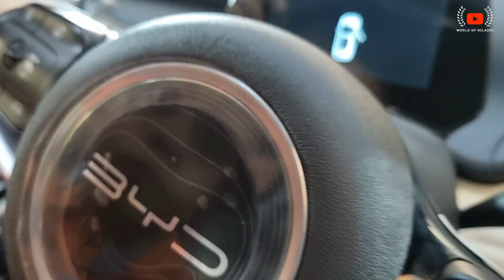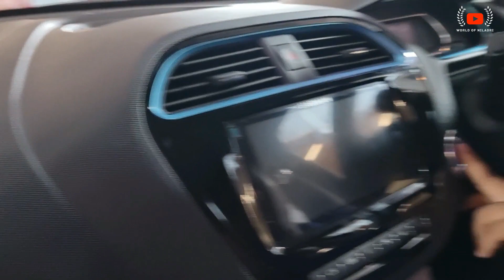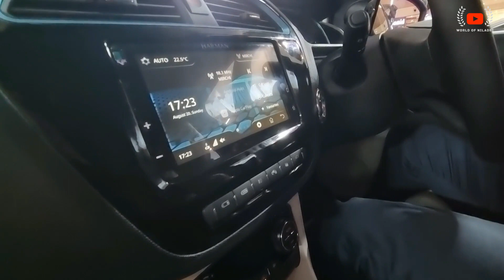EV AUTO Expo 2023 | Tata, Mahindra, MG, KIA, Hyundai, Toyota, BYD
Channel : World of Niladri
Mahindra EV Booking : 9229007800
Above Nos may change on upcoming days.

🔌🚗 Welcome to World of Niladri! Join Niladri and his son Aadrit as they take you on an electrifying journey through the Largest Electric Vehicle Auto Expo organized by HDFC Bank at the prestigious South City Mall Ground Floor. On the exhilarating day of August 20th, 2023, witness the future of transportation unfold before your eyes as renowned car manufacturers including Tata, Mahindra, MG, KIA, Hyundai, Toyota, and BYD showcase their cutting-edge EV models.

⚡🌎 Event Highlights:
Get ready to be amazed by the latest advancements in electric vehicle technology at the HDFC Bank Electric Vehicle Auto Expo. Niladri and Aadrit explore a plethora of electric vehicles that are shaping the future of mobility. From sleek and stylish designs to innovative features that redefine convenience and sustainability, this expo has it all. Join them as they navigate through the sprawling exhibition space, interacting with experts and enthusiasts alike.

🔋🚙 Diverse EV Models:
Tata, Mahindra, MG, KIA, Hyundai, Toyota, and BYD have all gathered under one roof to present their impressive array of electric vehicles. Niladri and Aadrit provide an in-depth look at the distinct models, highlighting their unique features, performance capabilities, and eco-friendly benefits. Whether you're a car enthusiast, a tech-savvy individual, or simply curious about the electric revolution, this video is your gateway to the electrifying future.

📅📍 Mark Your Calendar:
August 20th, 2023, was a day to remember as the South City Mall Ground Floor was transformed into a haven for EV enthusiasts. Niladri and Aadrit take you on a virtual tour of this incredible event, showcasing the grandeur of the expo and the passion of those involved. From interactive displays to informative presentations, this expo is a must-visit for anyone interested in sustainable transportation.

Comprehensive Coverage: Niladri and Aadrit leave no stone unturned as they explore every corner of the expo, giving you a comprehensive view of the electric vehicle landscape.

Insider Insights: Hear from industry experts and manufacturers as they share their insights on the future of electric vehicles and how they are revolutionizing the automotive industry.

Family Adventure: Join Niladri and Aadrit on this father-son adventure as they bond over their shared fascination for electric vehicles and showcase the excitement of the expo.

Discover Cutting-edge Technology: Get a firsthand look at the technological innovations that power these electric vehicles and make them a sustainable choice for the future.

Exclusive Interviews: Tune in for exclusive interviews with representatives from the participating manufacturers, offering a deeper understanding of their electric vehicle offerings.

Don't miss out on the latest updates from World of Niladri.

🎉🚗 Join the Electric Movement:
Witness the dawn of a new era in transportation as Niladri and Aadrit guide you through the Largest Electric Vehicle Auto Expo. From the latest models to insightful interviews, this video is your gateway to the electrifying world of EVs.

Electric Vehicles: HDFC Bank EV Expo 2023 | Tata, Mahindra, MG, KIA, Hyundai, Toyota, BYD |
"Are electric vehicles worth it?"
"How does an electric car work?"
"What's the range of [specific electric car model]?"
"How to charge an electric car at home?"
"Top electric cars in [current year]?"
"Electric vs. Gasoline cars: Which is better?"
"Are electric cars really better for the environment?"
"How much does it cost to own an electric car?"
"Pros and cons of owning an electric vehicle?"